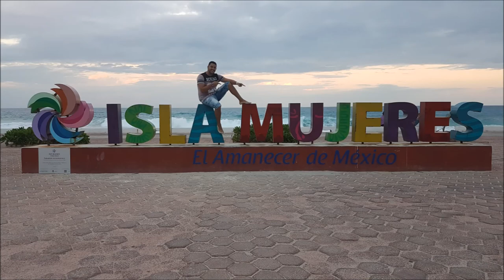Mexico 2017 - מקסיקו 2017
vacation to mexico - febuary 2017